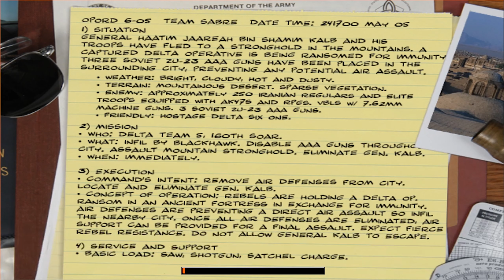Rebel Mountain Stronghold Team Sabre Black Hawk Down Delta Force Iran 2003 | QHD NoCommentary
Delta Force: Black Hawk Down Team Sabre Iran mission 6 Rebel Mountain Stronghold
 walkthrough no commentary playthrough full game 1440K 2K

Delta Force: Black Hawk Down First-person shooter game

Release date:
 Windows
EU: March 28, 2003
NA: July 2004
PlayStation 2 & Xbox
NA: July 26, 2005

developed by NovaLogic
Climax Group (Xbox)
Rebellion Developments (PS2)
Aspyr (Mac OS X)

PlayStation 2
Mac OS X
Xbox